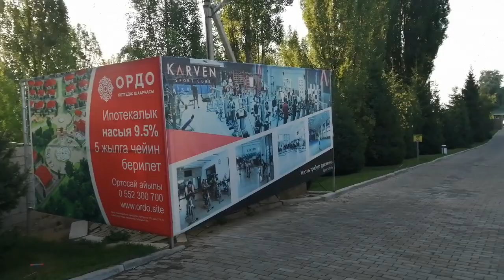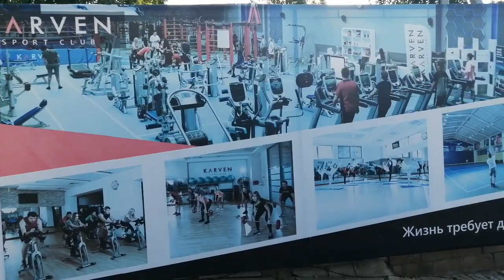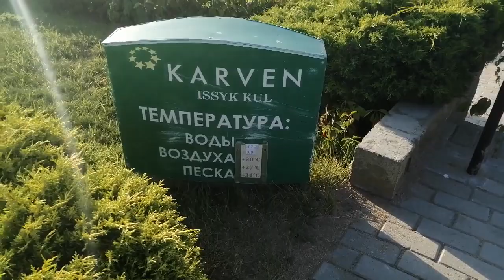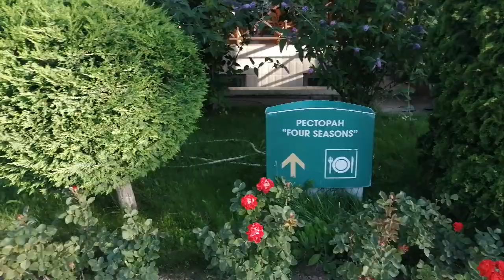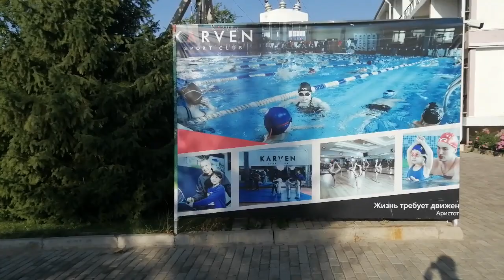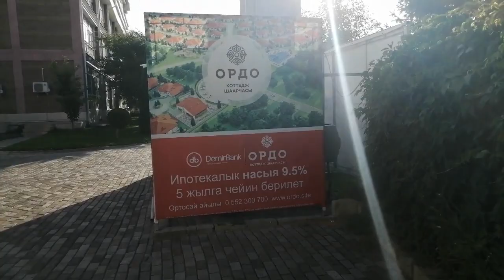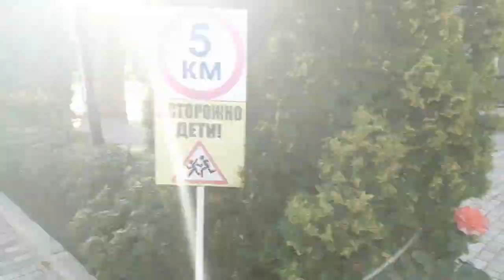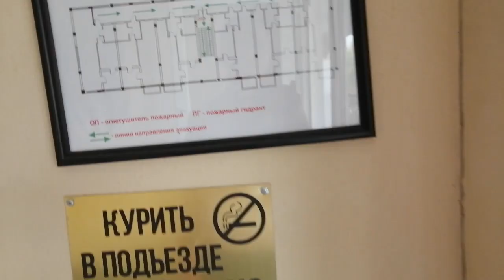Кыргызстан озеро Иссык-Куль, горы отпуск 2022, на машине из России. Природа Казахстана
В видео я показываю нашу поездку в Казахстан, Кыргызстан на машине из Сибири. Что видели и где были, какая природа, горы.